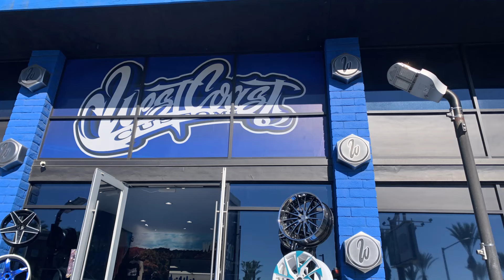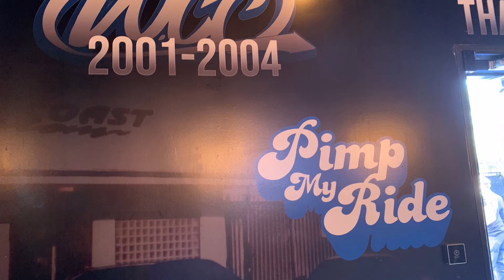Ünstock Modified Porsches PCA 2022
Sunday, November 13, 2022 at West Coast Customs in Burbank, CA
The 2nd Annual Porsche Club of America ünStock event.
This event is for modified Porsches with a minimum of 3 visible modifications.

Music "Warm Nights" by xethrocc